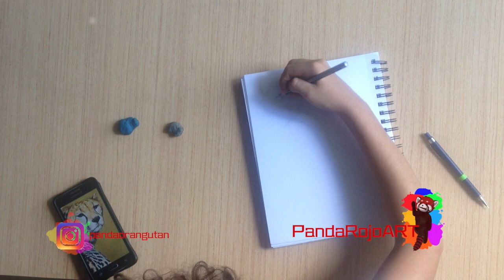el mejor tutorial de como dibujar el rostro de los felinos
en este video les enseño como dibujar el rostro de los felinos de forma técnica para facilitar el aprendizaje y  la perfección de lo que es el rostro de los felinos, y en la parte del ojo dije cilindro y es esfera  perdón.

Materiales

lápices, portaminas  ,goma de borra, papel CANSON XL, difuminador